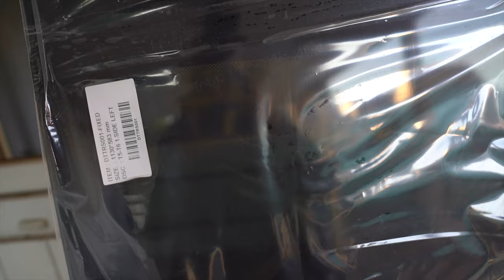VW T5 DHL Campervan im neuen Lack! Frischer Look und verbesserte Technik 🚐💥 Ral 6027 - Lichtgrün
“Mein VW T5 Campervan erstrahlt endlich in neuem Lack da! 🚐💥 Nach intensiver Vorbereitung und einigen Stunden Arbeit habe ich den Van in ein frisches Lackkleid gehüllt. In diesem Video zeige ich euch das Ergebnis und die Details zur Lackierung, dem Fahrwerk, und neuen Felgen. Außerdem verrate ich einige Tipps und teile meine Erfahrungen im Bereich DIY-Camper-Umbau.

Begleite mich bei diesem großen Schritt im T5-Umbauprojekt und erfahre, wie man aus einem gebrauchten Transporter einen echten Hingucker macht. Ob für Vanlife oder den Alltag – dieser Campervan ist bereit für neue Abenteuer! 🌍🔥

Kapitel:

0:00 - Lackierung mit Mila Protector
2:39 - Stoßstangen mit Mipa Protector schwarz
5:51 - Montage der Anbauteile
8:02 - Ergebnis mit Klack, Fahrwerk und Felgen
8:19 - Fazit
Also viel Spaß bei dem heutigen Video.

Ihr braucht auch einen Postlaster...?

Produkte aus dem Video:

Lack Mipa Protector Sprühdose
Lack Mipa Protector für Kompressor

Folgende Dinge hab ich selber und sind mega nützlich:

Saphe Blitzer Display